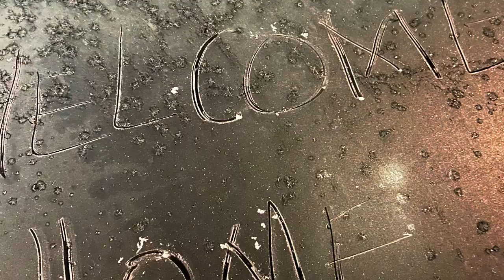Sailing Bahamas 2023